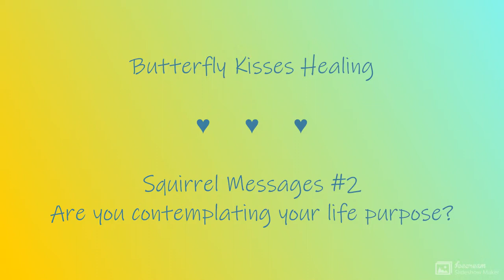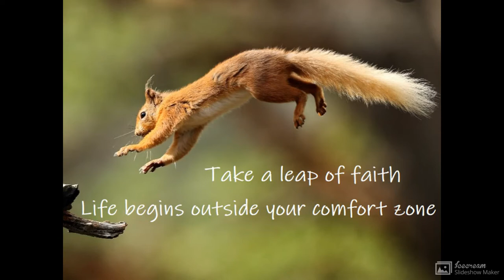Take a Leap of Faith ♥ You Can Do It!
Are you contemplating your life purpose?  Take a leap of faith.